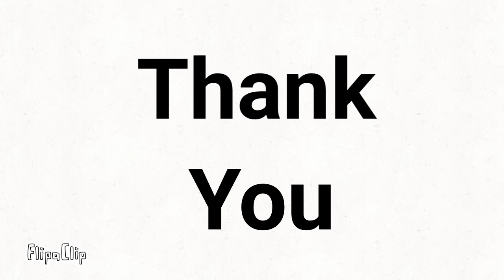100 Subscribers! (WE FINALLY DID IT!)